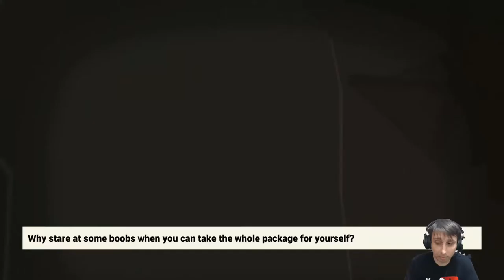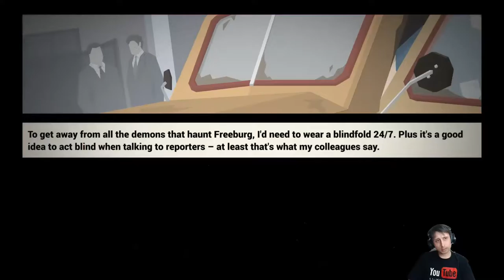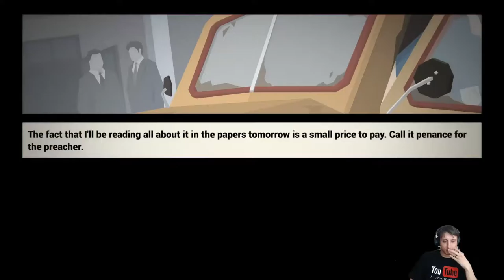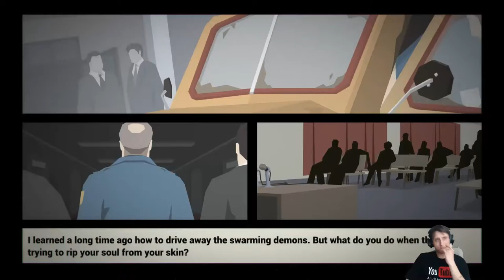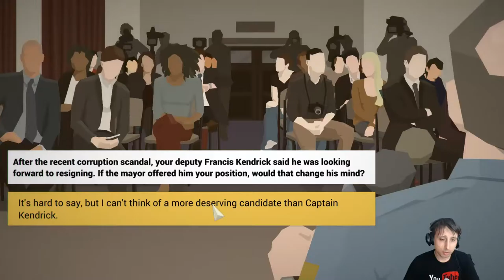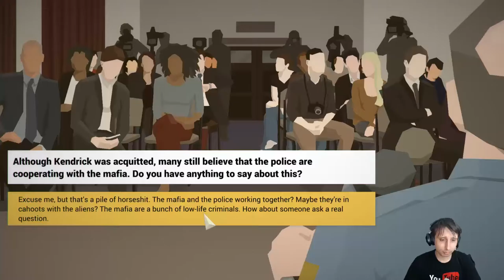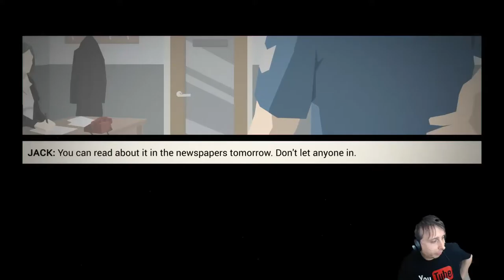This Is The Police - working for the mob | this is the police #1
This Is The Police - down on the ground | this is the police #1.

This is the Police Gameplay - Let's Play (In Progress)

This is the Police game guide covers all of the basics of the effective police station management